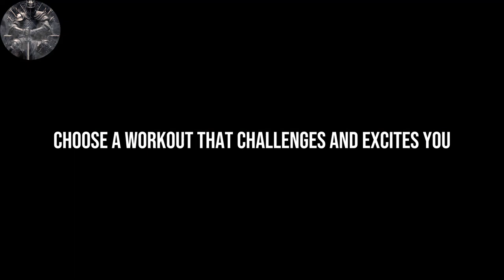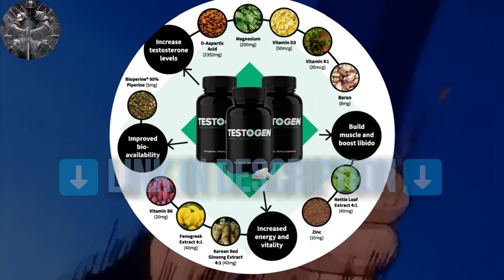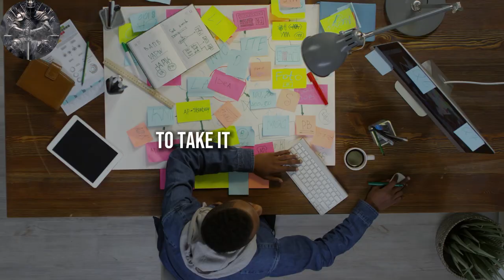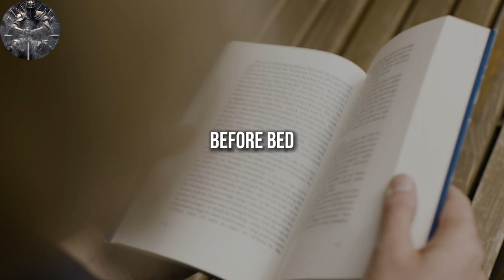Step-By-Step DAILY ROUTINE Used By Top-Performers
✍️A powerful daily routine that will make you successful. A morning routine used by successful people. I will teach you how to be productive and successful with a good routine.

1. The videos I am creating do not impact the original works in any negative way.
3. The videos are very transformative in their nature and i am using only tiny pieces of video footage.

OUTTRO Music by Karl Casey @ White Bat Audio "Torn Flesh"
📙CHAPTERS:
00:00 - Intro
00:47 - Rise & Shine
02:40 - Morning Routine
04:53 - Testogen
05:34 - Deep Work
06:46 - Sleep Routine
07:43 - Outtro